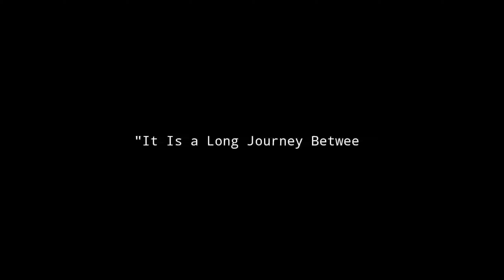B POSITIVE UTSAV SHORT FILM PONKUNNAM